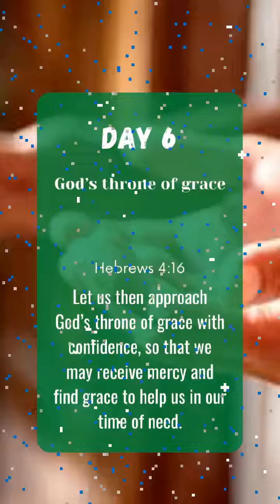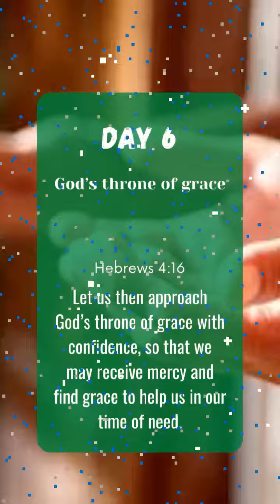Hebrews 4:16 | Message: Fr. Albin Koonammavu